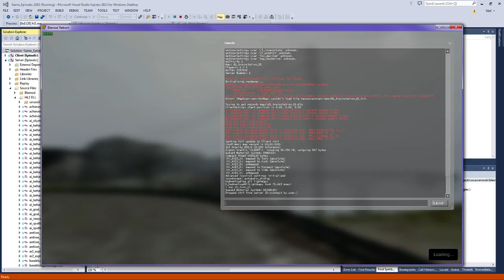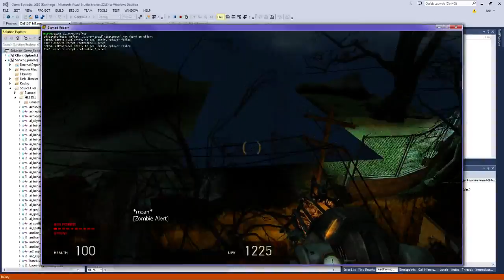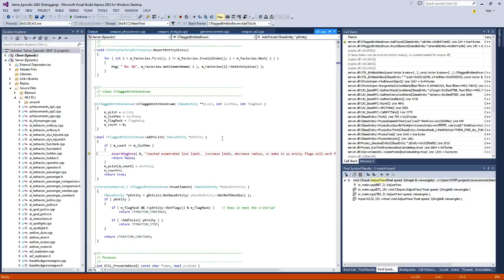Blamod Acceptance Test - Ravenholm done TE120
New feature in blamod - gun from Transmissions: Element 120. I was doing a quick test run through Revenholm before the relase. Also, i'm bad at this game.